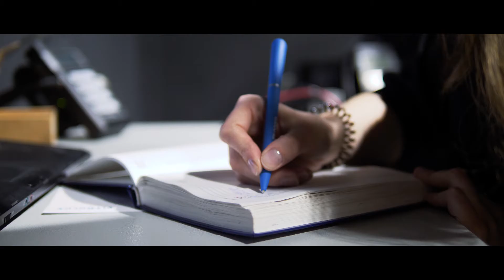Сотрудники Vitrulux: Евгения Артемьева.